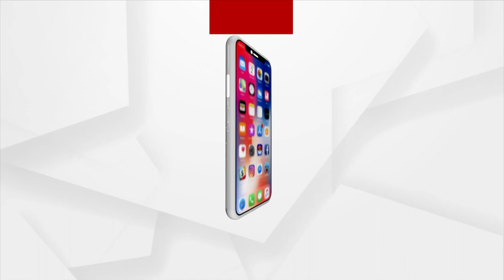US House Speaker Nancy Pelosi arrives in Taiwan, prompting anger from China